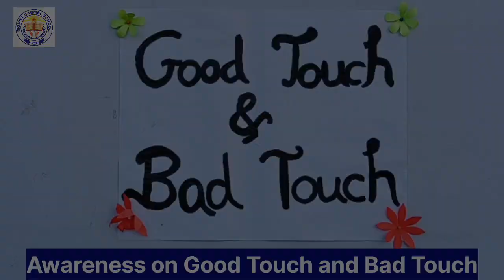Awareness on Good Touch and Bad Touch ✨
Be cautious,📍
Be Alert,📍
Teaching our kids,
Good touch,
Bad touch,

We are responsible for their " safety",✊🏻🙏🏻

Let's give them " safe " childhood.✨👩🏻‍🏫
Academic Admission Are Now Open-2024-25
Nursery - Grade Xl
Enquire Now at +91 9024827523 | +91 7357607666 | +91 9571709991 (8AM-2PM)